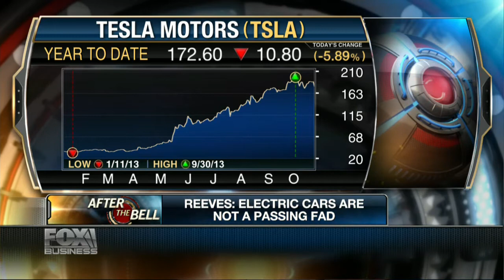3 Investments Profiting from Climate Change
Jeff Reeves, editor of InvestorPlace.com, talks with Dave Asman and Liz Claman on Fox Business Network about three areas that are benefiting from global warming - electric vehicles, water management and nuclear energy.